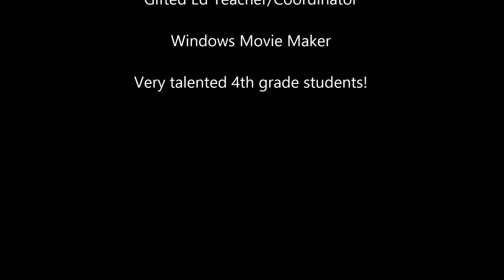4th grade Gifted Ed